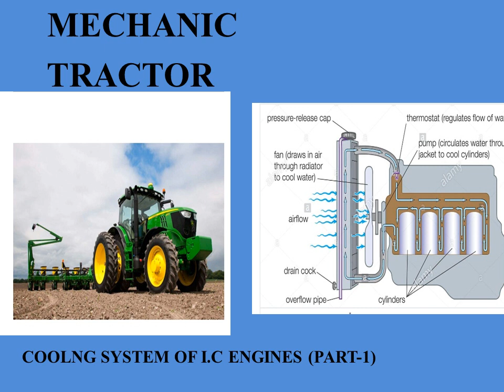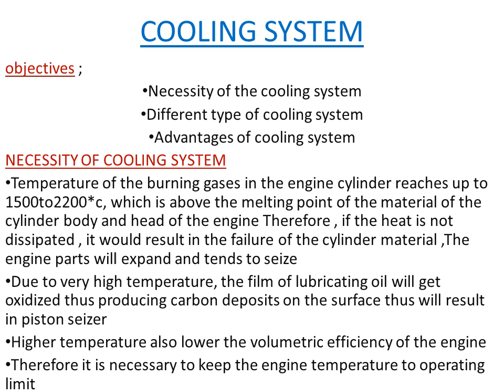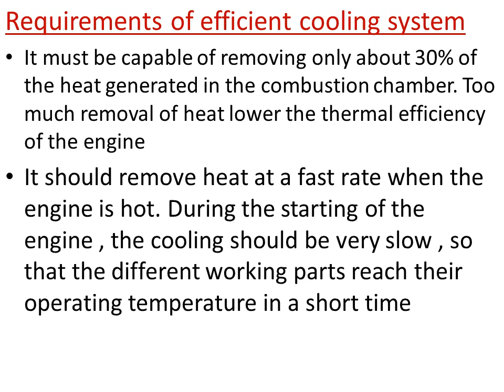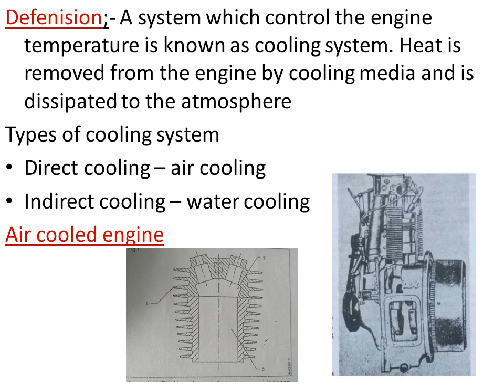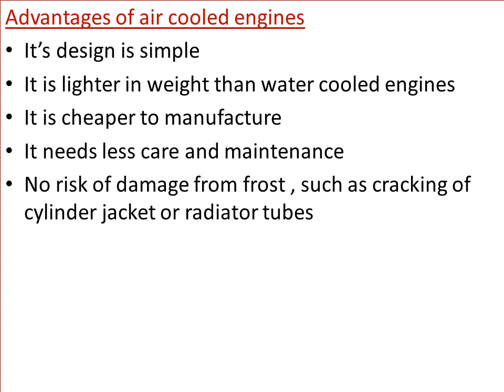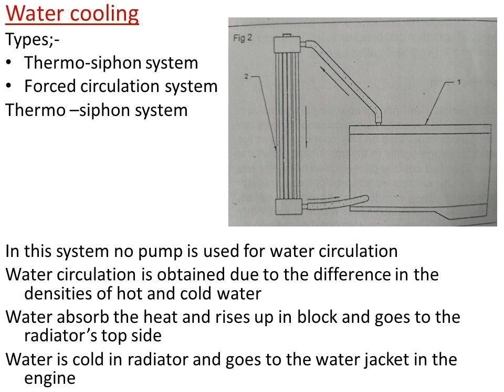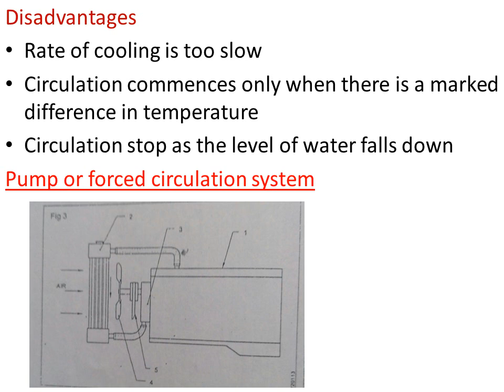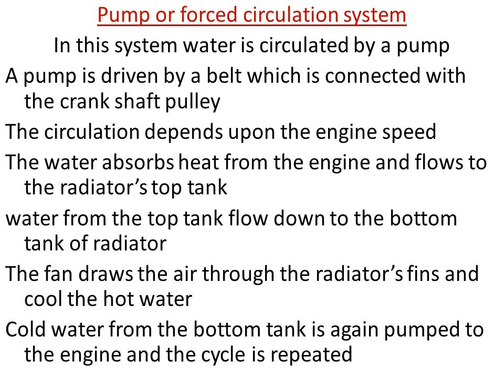Cooling System of IC Engine -part 1